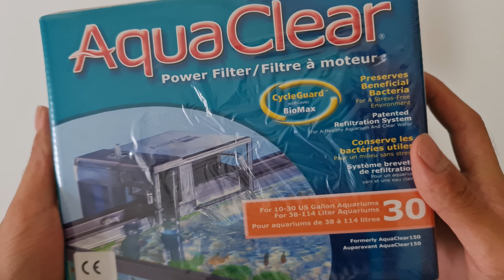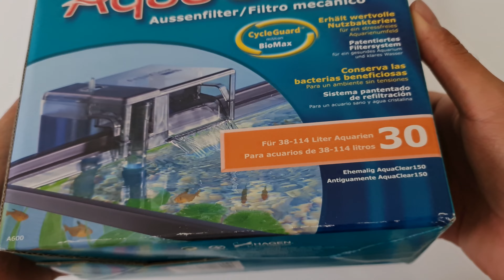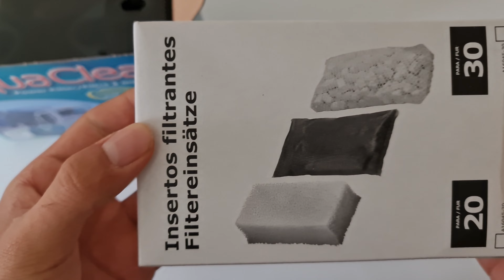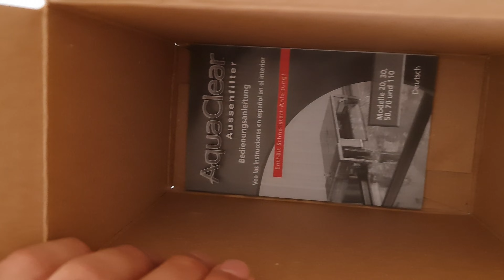AquaClear 30 POWER FİLTER (şelale filtre) KUTU AÇILIMI ve İNCELEME 2022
Merhaba aquaclear 30 şelale filtresinini kutu açılımı ve incelemesi ile karşınızdayım suyun debisini ve ne hızla aktığınada baktım iyi seyrler